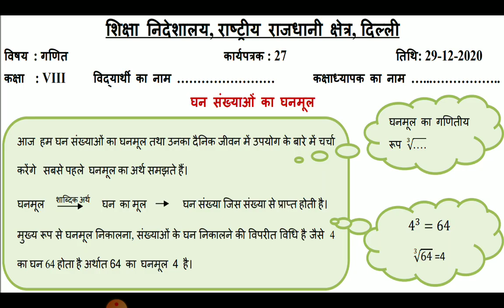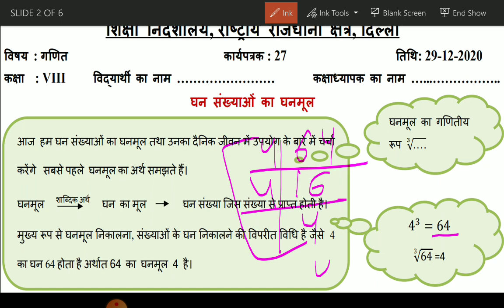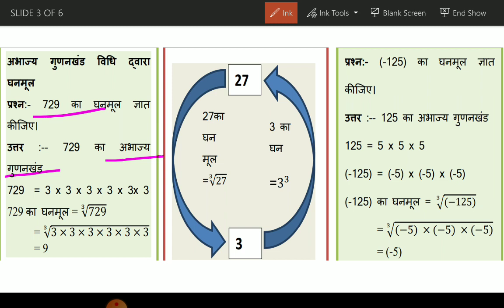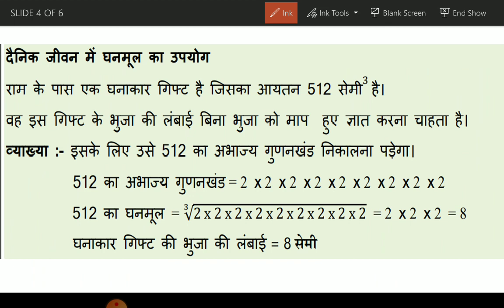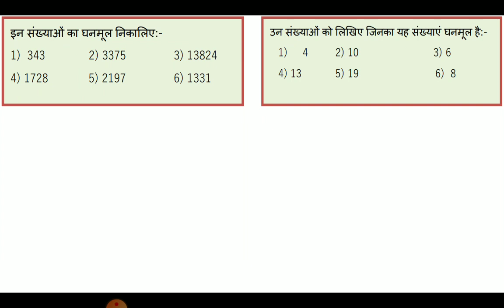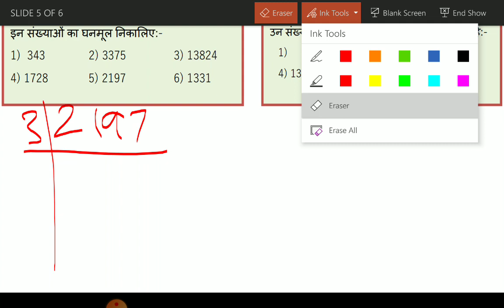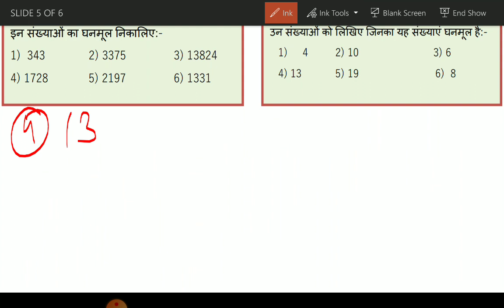WORKSHEET 27 FOR CLASS 8, MATH SUBJECT, HINDI MEDIUM, TUESDAY, 29 DECEMBER 2020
For Class 8, TUESDAY, 29 DECEMBER 2020
HINDI MEDIUM